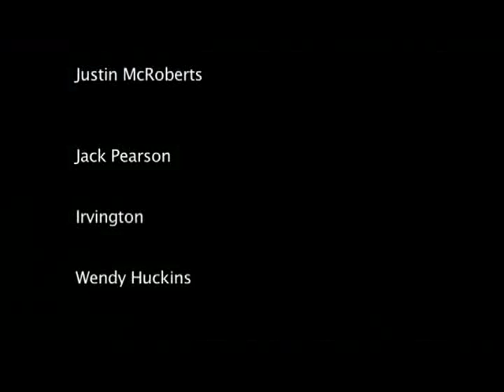Children and Youth Activities at Mt Herman Camp (2)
Game, Sports, Pool, Water Sports, Family Activities, Indoor activities.